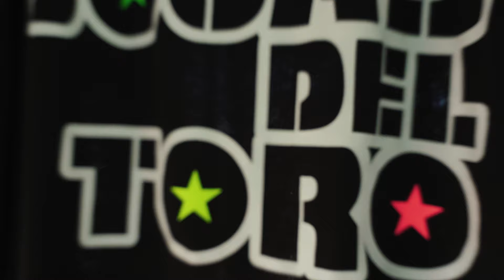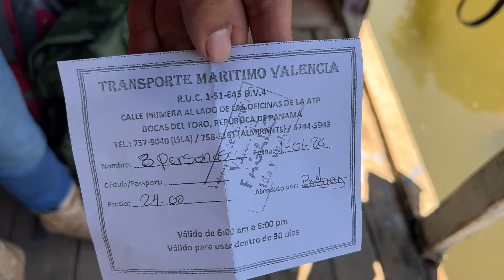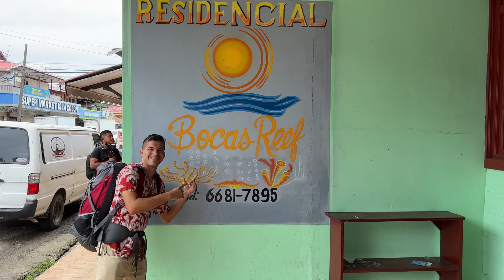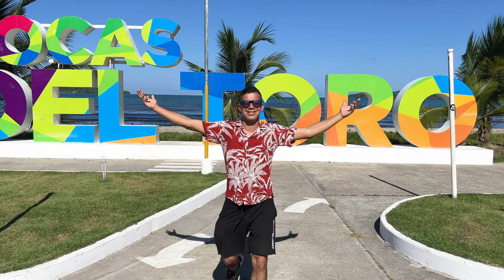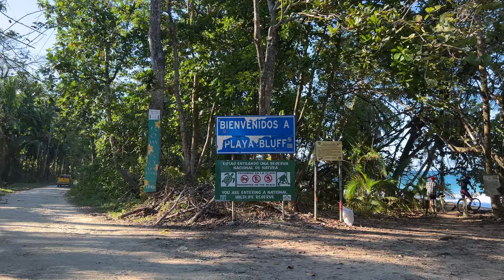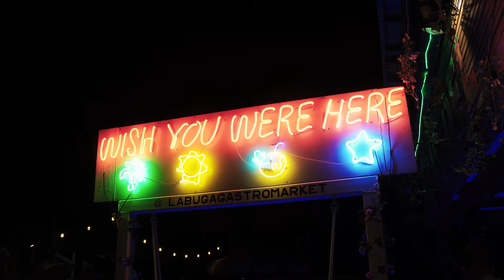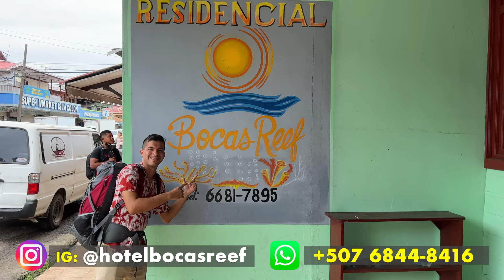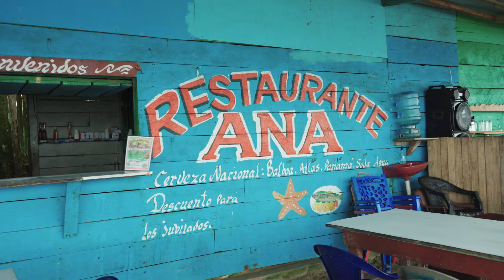Así es BOCAS DEL TORO el paraíso de PANAMÁ 😍🇵🇦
Llegamos a la provincia con las playas más hermosas de Panamá: Bocas del Toro 🇵🇦
Visité Isla Colón la isla más poblada de todo el archipiélago donde fuimos a Playa Paunch, Playa Bluff y Playa Estrella.
Además disfrutamos de la vida nocturna en alguno de los mejores bares como Barco Hundido, La Buga Gastro Market y La Iguana.

😇PUEDES APOYAR EL CANAL CON TU DONACIÓN POR MEDIO DE PAY PAL

Music Title: Jens East - I Won't Fall In Love (Instrumental)

✔️ Follow The Artists: Jens East